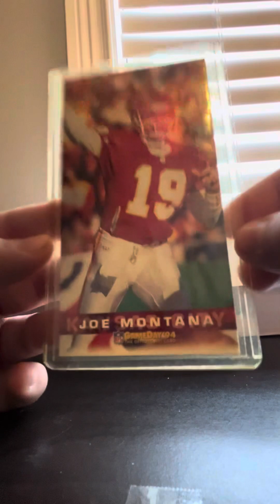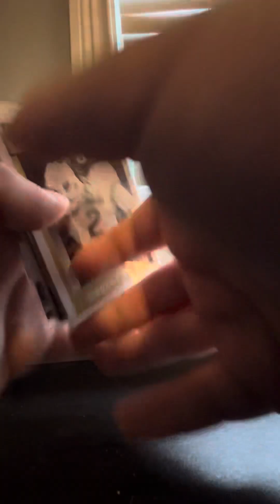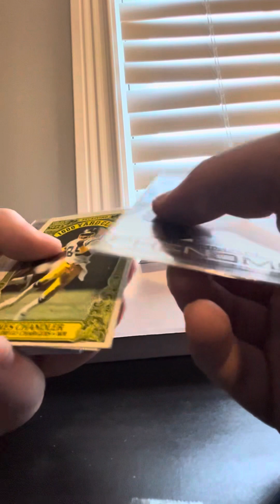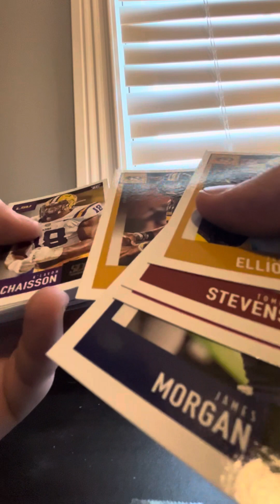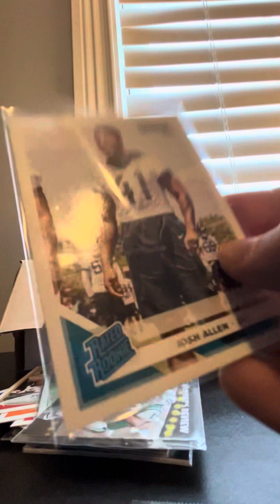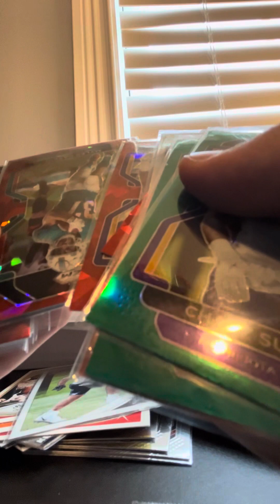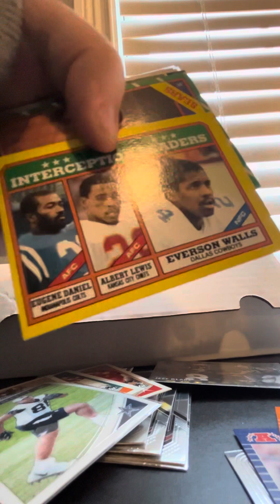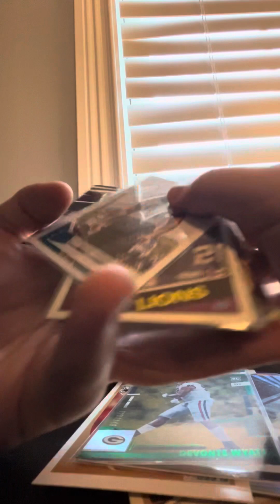NFL MYSTERY CARD MYSTERY BOX 10$$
I payed 10 dollars for this nfl trading card mystery box. There
 where some good hits hope you guys liked it!!